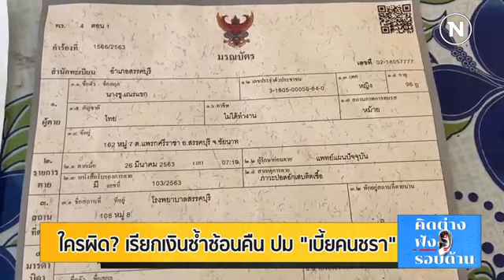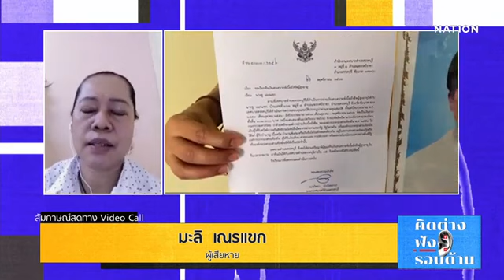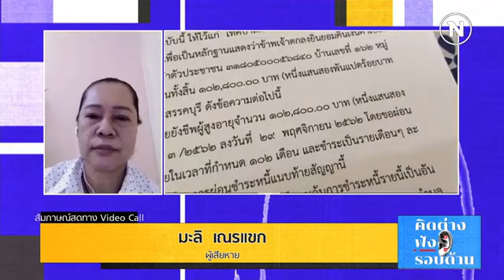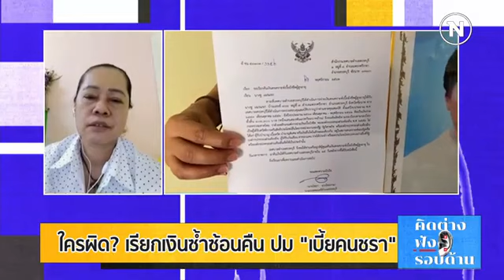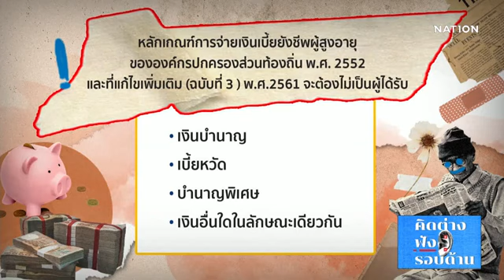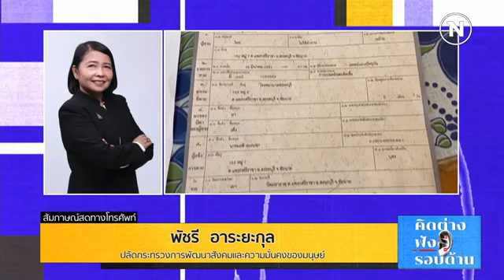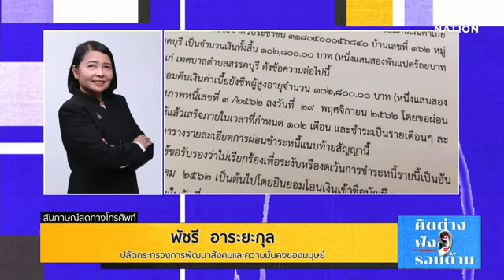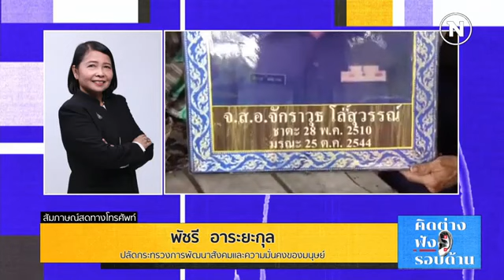โฆษกกรมบัญชีกลางให้สัมภาษณ์เกี่ยวกับกรณีเรียกเงินเบี้ยยังชีพผู้สูงอายุคืน ในรายการ คิดต่างฟังรอบด้าน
นางนิโลบล แวววับศรี รองอธิบดีกรมบัญชีกลาง ในฐานะโฆษกกรมบัญชีกลาง ให้สัมภาษณ์เกี่ยวกับกรณีการเรียกคืนเงินเบี้ยยังชีพผู้สูงอายุ ของนางบวน โล่ห์สุวรรณ ชาวบ้าน ตำบลเจริญสุข อำเภอเฉลิมพระเกียรติ จังหวัดบุรีรัมย์ ในรายการ “คิดต่างฟังรอบด้าน” ทางสถานีโทรทัศน์ Nation TV 22 วันอังคารที่ 26 มกราคม 2564